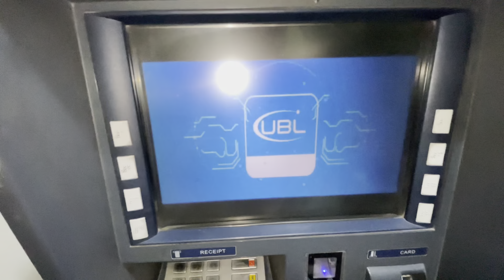Eid Shopping and Pizza Party 😋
Eid shopping and pizza party with friends